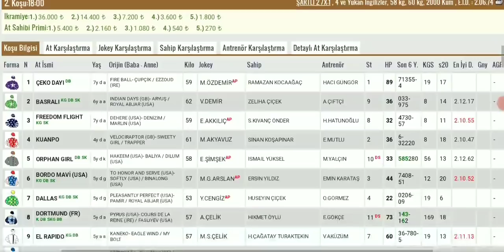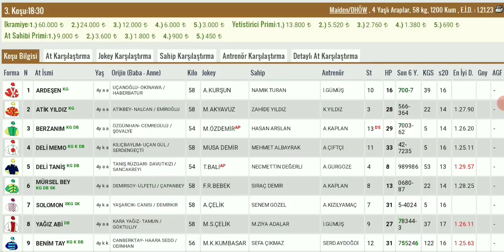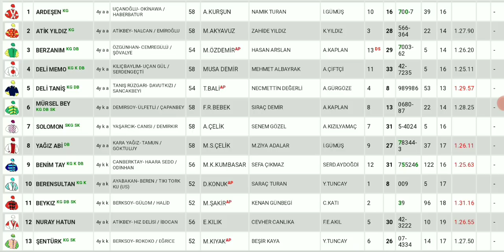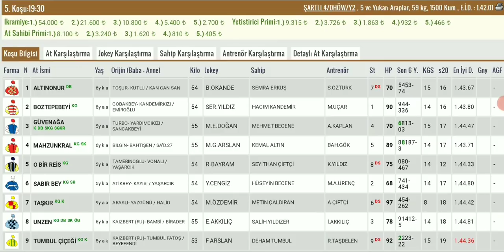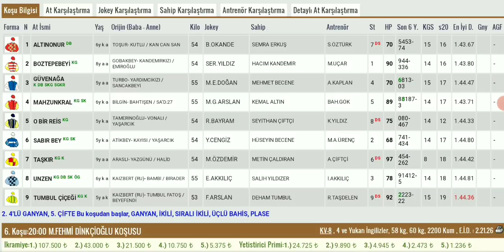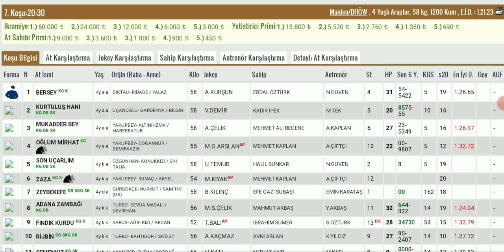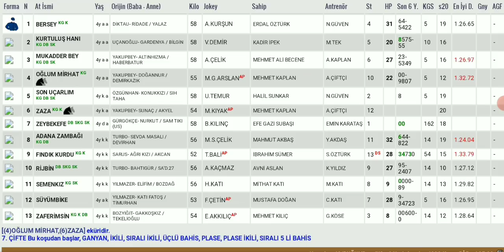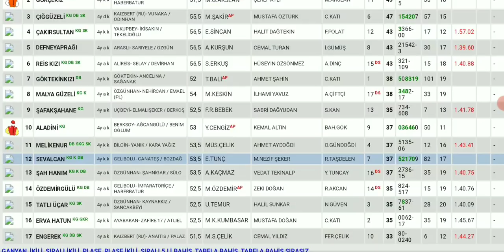14 Şubat Adana Altılı At Yarışı Tahminleri ve Altılı Tahminleri Bankoları - TJK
14 Şubat Adana canli atyarisi Son Dakika Canlı ganyan izle At Yarışı Tahminleri

14 Şubat Adana Altılısı önerilerim

14 Şubat Adana Altılı At Yarışı Tahminleri ve Altİlİ için Bankolar